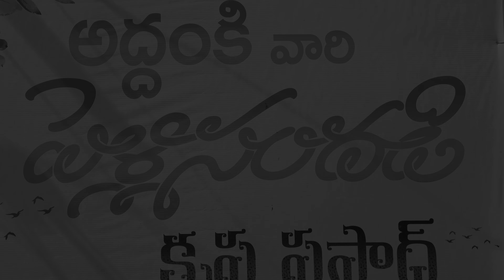Wedding Teaser | Krishna x Sudha | Sri Creations Official